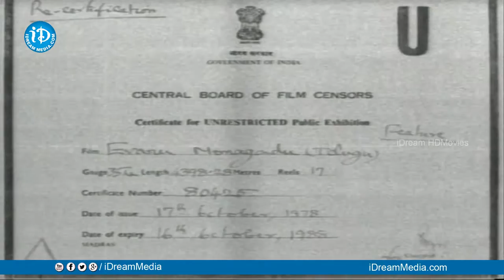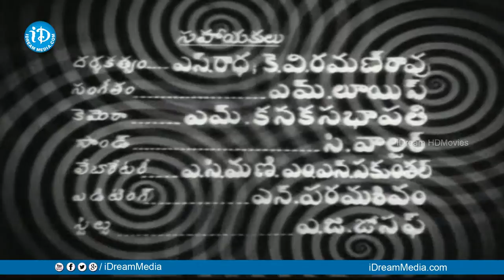Evaru Monagadu Full Movie - Kantha Rao | Sowkar Janaki | Rajasri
Watch Evaru Monagadu Full Movie, starring Kantha Rao, Sowkar Janaki, Rajasri among others. Directed by R.Sundaram and produced by T.R.Sundaram. Music composed by Veda.